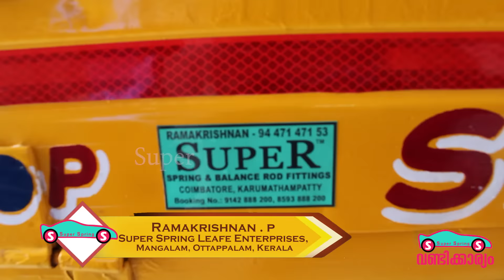തകർപ്പൻ ഡെമോൺസ്‌ട്രേഷൻ Spring & Balance Rod Fitting - Easy Travel in Auto Rikshaw - vandikkaryam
ഇതുമായി ബന്ധപ്പെട്ട നിങ്ങളുടെ സംശയങ്ങൾക്ക് 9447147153 എന്ന വാട്സ്ആപ് നമ്പറിൽ വോയിസ് മെസ്സേജ് അയക്കുക, അത്യാവശ്യമെങ്കിൽ വിളിക്കുക.  { ഫ്രീ കൺസൾട്ടേഷൻ }  ഞങ്ങളുടെ "വണ്ടിക്കാര്യം ഏക്സ്‌പെർട്ട്" രാമകൃഷ്ണൻ മറുപടി നൽകുന്നതാണ്.

SUPER SPRING & BALANCE ROD FITTING
MANGALAM, OTTAPPALAM, PALAKKAD(Dt), KERALA
PAIGIO APE
BAJAJ AUTO
ELECTRIC AUTO
WITH 2 YEAR GUARANTEE
BRANCHES - MALAPPURAM ,CALICUT ,KANNUR ,COIMBATORE.

Vandikkaryam - ഇനി ഓട്ടോറിക്ഷയിൽ കാർയാത്ര - spring and  balance rod Fitting for Autorikshaw